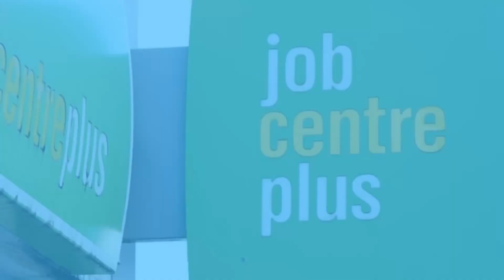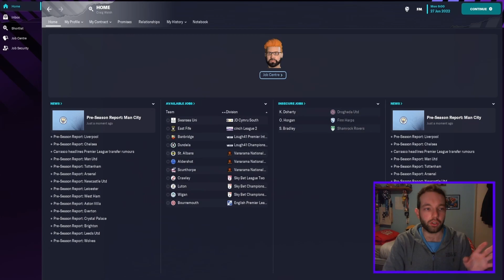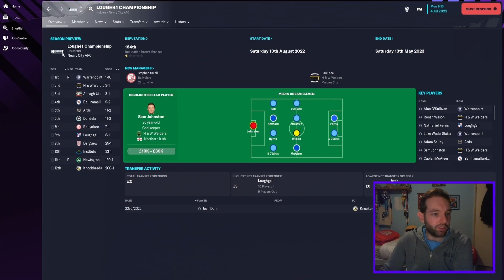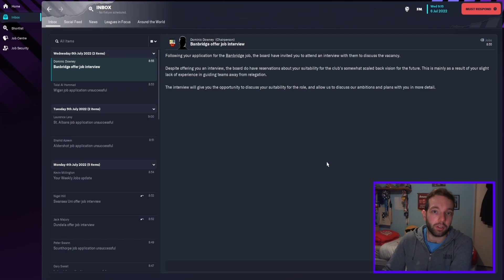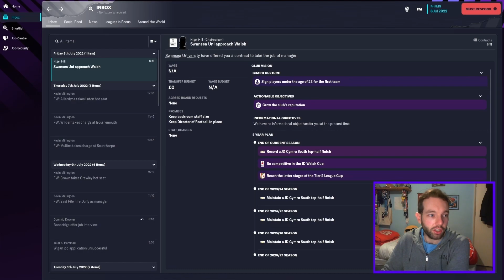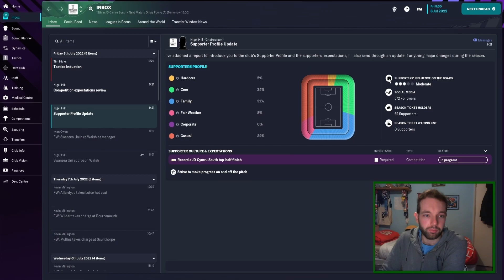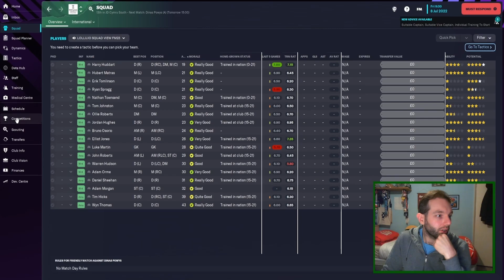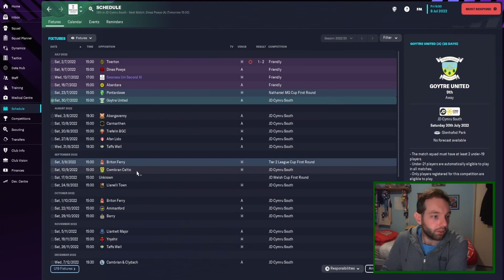THE JOB HUNT | Unemployed to Legend | Episode 1 | Football Manager 2023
The return of my personal favourite series: Unemployed to Legend! Starting unemployed at the bottom of the footballing world, we go on our first job hunt. Which club do we end up at? And in what country?

ABOUT ME

Welcome to Craigs FM! Home of FM23 content, such as the Unemployed to Legend series, plus:

* Tournament simulations;
* Club Rebuilds
* Club Guides.

I love getting used to the madness that is Football Manager and seeing how far I can take different teams in pursuit of glory and trophies. Follow me as I take on multiple challenges across FM23 and beyond, as I avoid the sack and develop players and tactics to win!

I upload Football Manager 2023 videos regularly throughout the week.